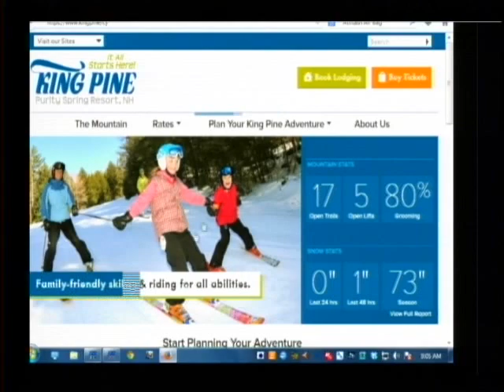King Pine Ski Area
Aly Coakley, along with Cynthia Verrill and Stacie Verrill talk about the fundraising effort to raise money in order for Cynthia to receive a needed service dog.
Cynthia's Challenge at Kingpine.com